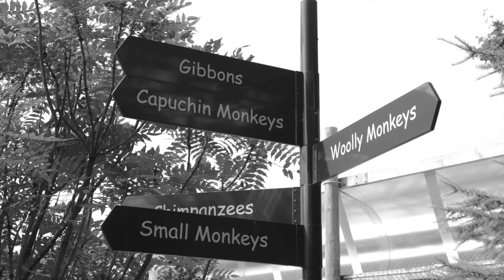Ted's 2nd birthday Monkey world